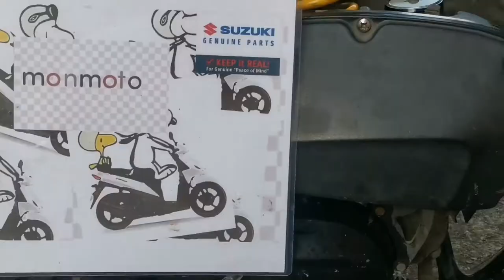Suzuki Address CTV cleaning & Proper Torque Settings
Suzuki address cleaning cvt